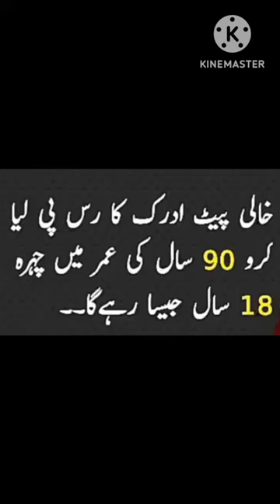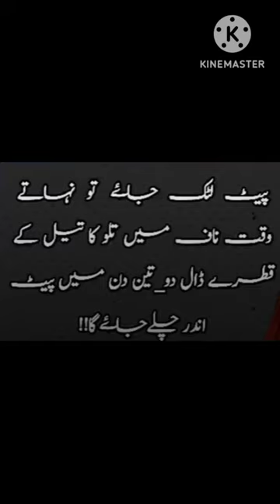sehat ki golden bat